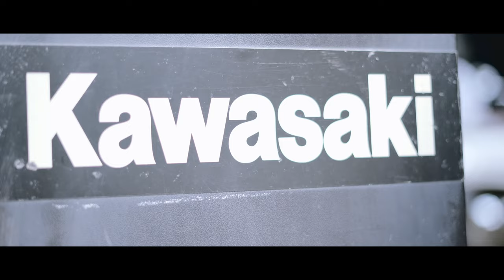Taking delivery of my first Superbike!!! 🔥🔥🔥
Finally Kawasaki Z800 is added to my garage, bought my dream Superbike just in 1 year from the day I started moto vlogging, another addition to my garage.
Watch the video till end and let me know down below if you lied my vlog.